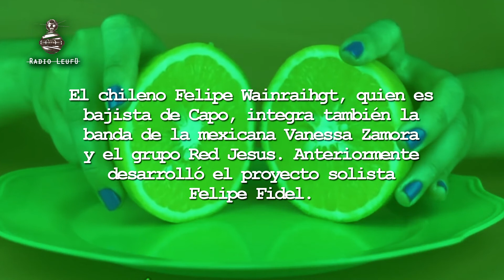RL - CONOCE: Capo